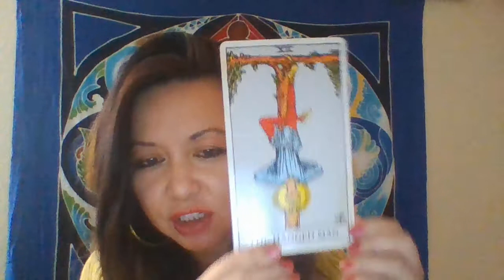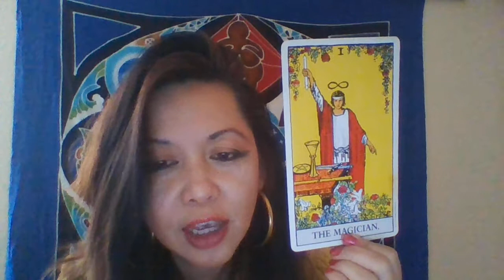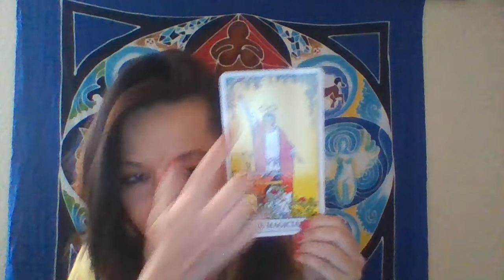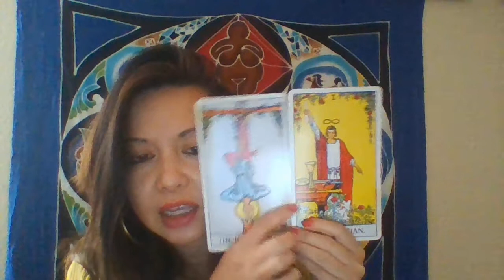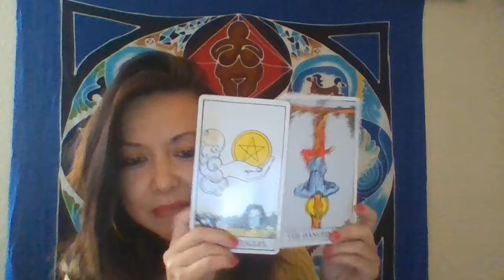Free Reading for VIRGO MAY 2018 by Goddess Shalla